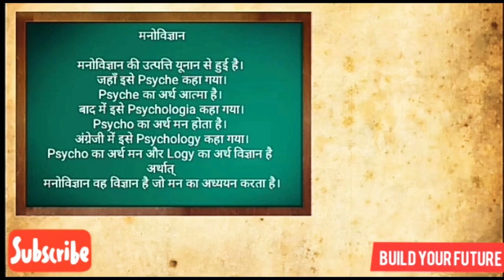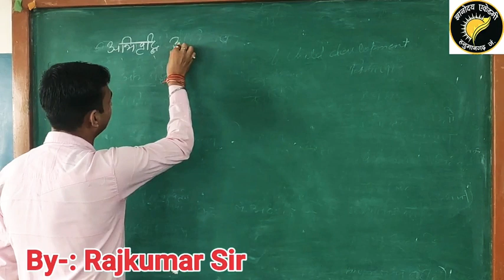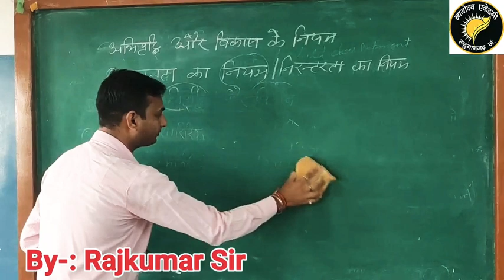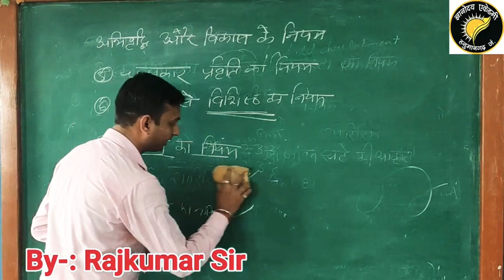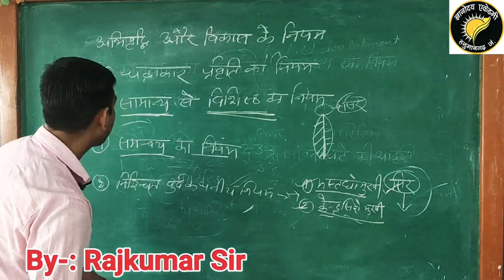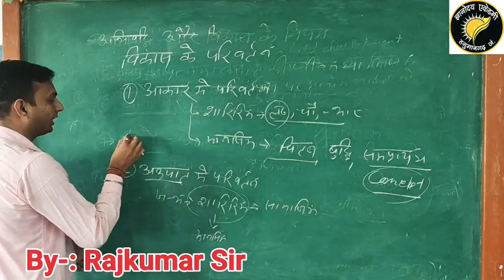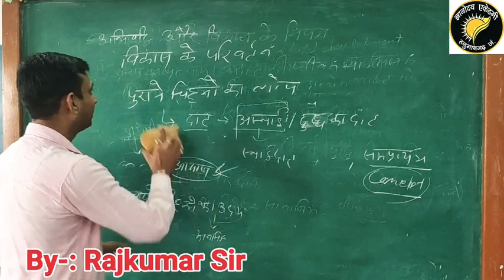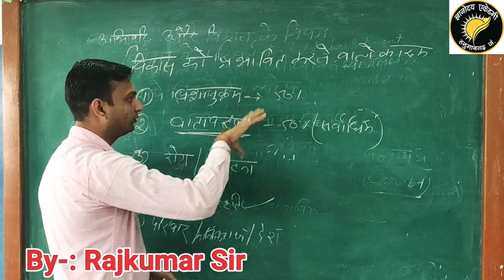बाल विकास (part 2) मनोविज्ञान @ राजकुमार सर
शिक्षा मनोविज्ञान " बाल विकास part 2"
अभिवृद्धि और विकास के नियम